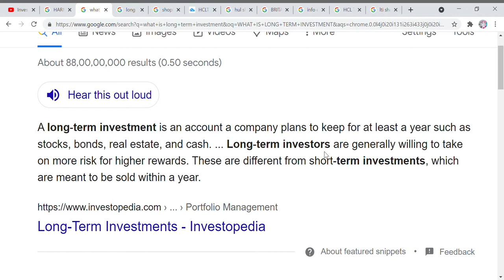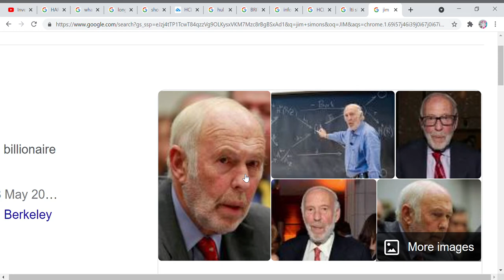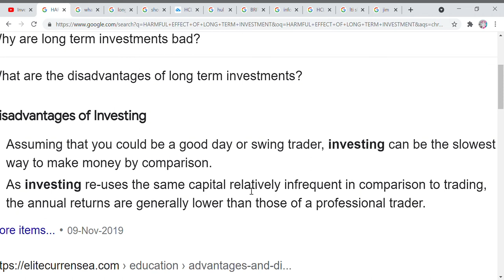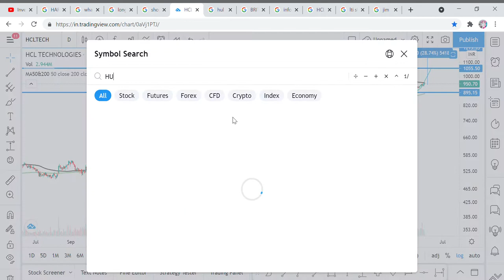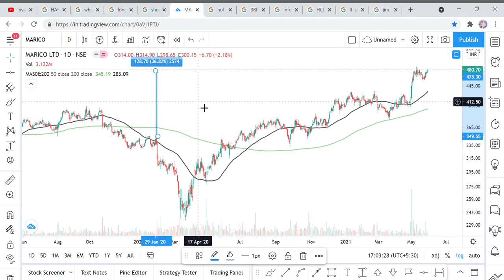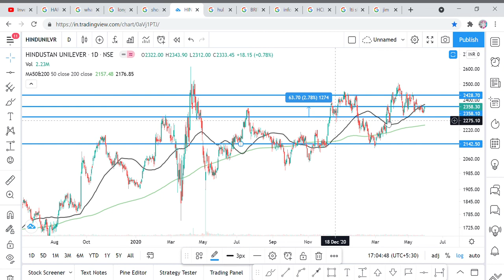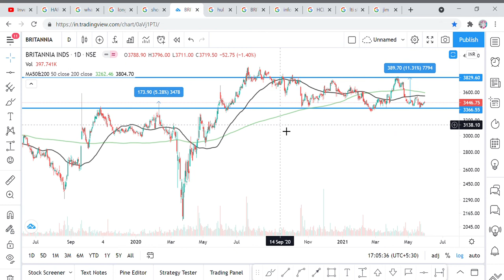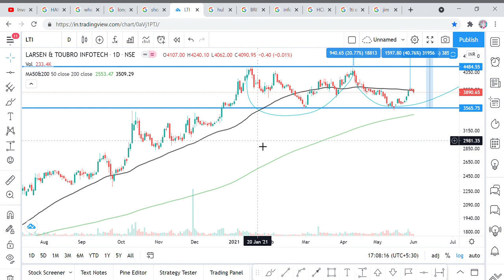DISADVANTAGE OF LONG TERM INVESTMENT? LONG TERM INVESTMENT KE NUKSAN, SWING TRADING